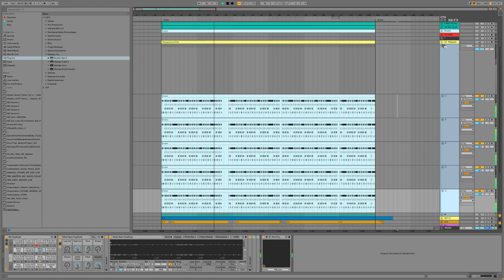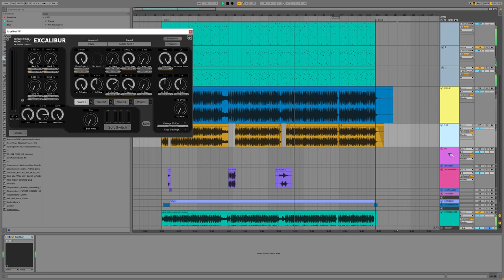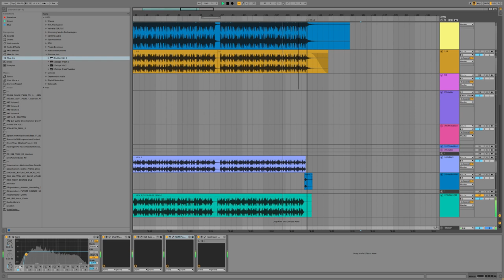Roll back the Tape | DnB | Royalty Free Instrumental + MIDI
BPM 180 - G Lydian - DnB